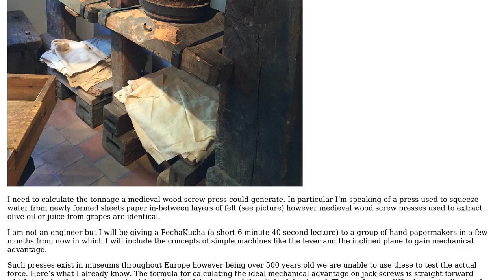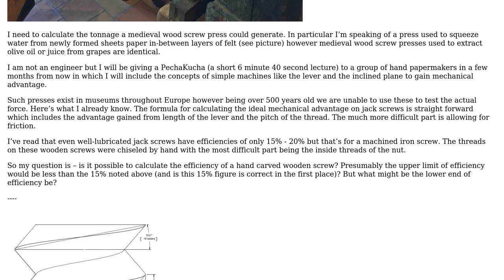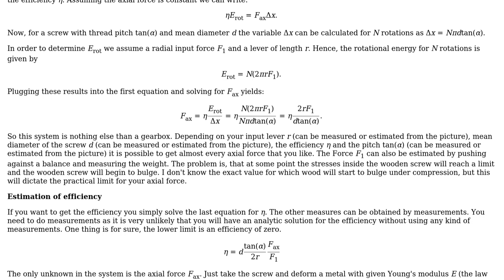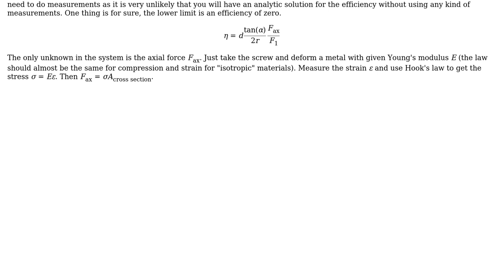Engineering: Medieval wooden screw press tonnage (2 Solutions!!)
Engineering: Medieval wooden screw press tonnage

With thanks & praise to God, and with thanks to the many people who have made this project possible! | Content (except music & images) licensed under CC BY-SA | Music | Images & others | With thanks to user MrYouMath user ericnutsch user Brian and the Stack Exchange Network Trademarks are property of their respective owners. You are responsible for your own actions.